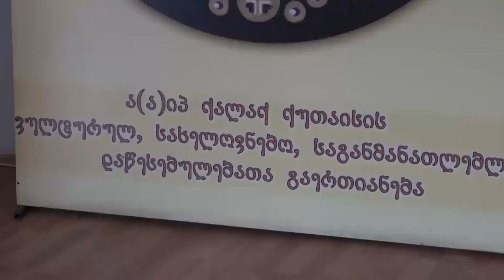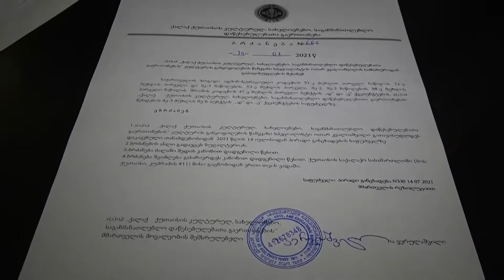ააიპ კულტურის გაერთიანების თანამშრომელმა მედიასთან მომხდარი ინციდენტის შემდეგ თანამდებობა დატოვა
ააიპ კულტურულ სახელოვნებო საგანმანათლებლო დაწესებულებათა გაერთიანების თანამშრომელმა  მედიასთან მომხდარი ინციდენტის შემდეგ თანამდებობა დატოვა.